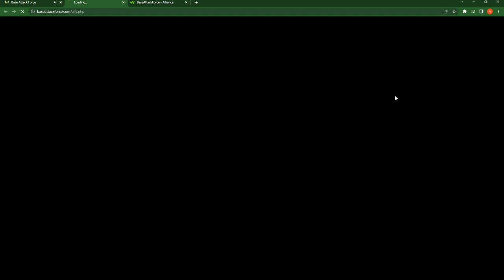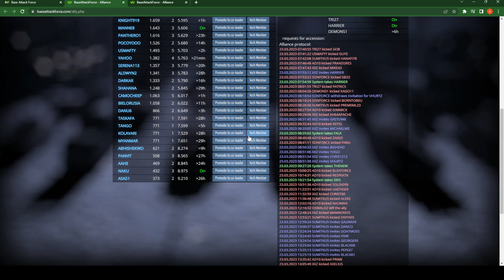My New Alliance - ( BASE ATTACK FORCE ) tour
IF you wanna join comment me your name